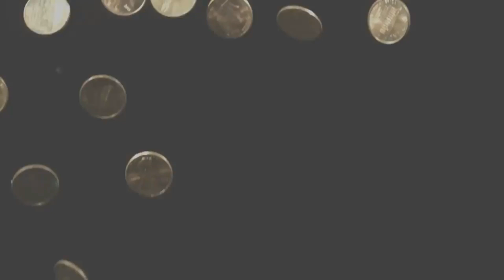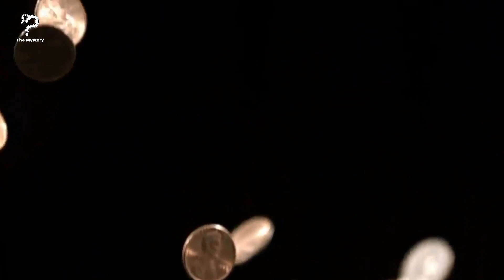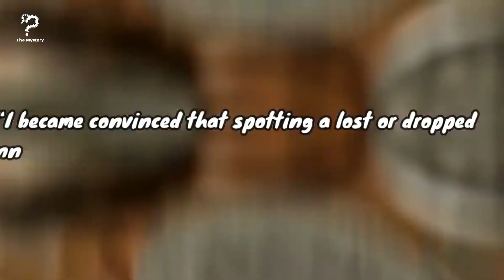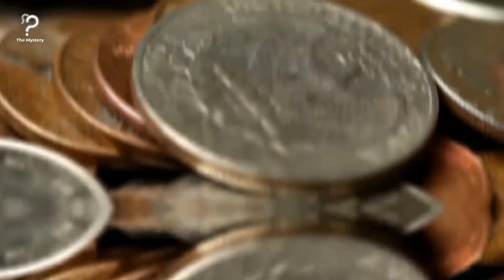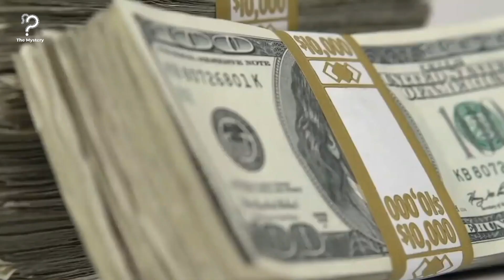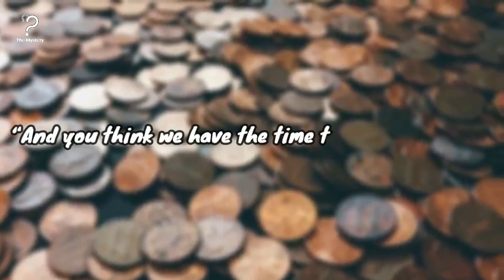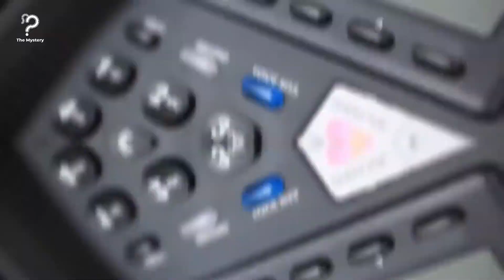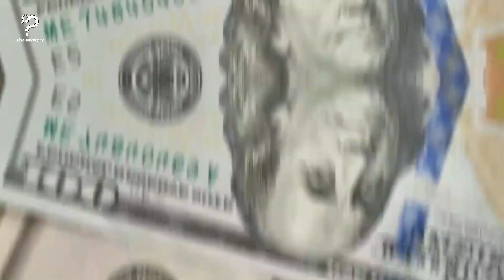This Man Finally Decided To Cash Out 45 Years Of Saving Pennies!